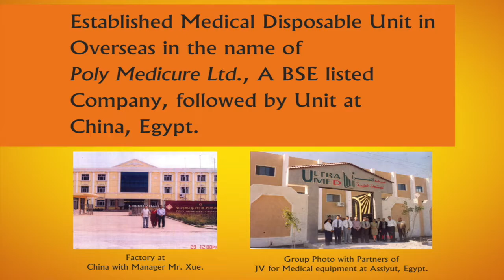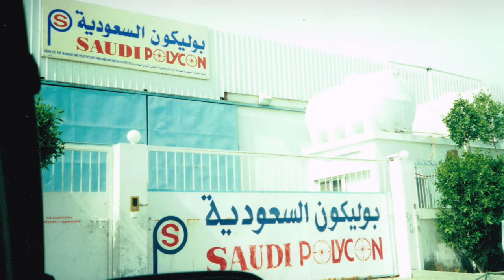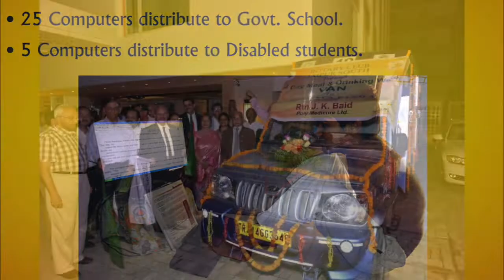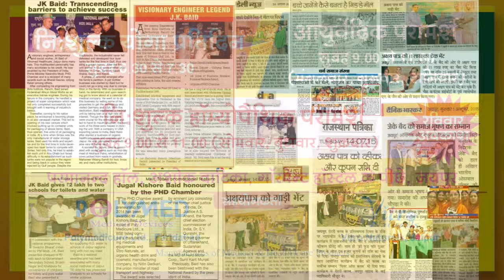Biography of Mr. Jugal Kishore Baid | Inspirational Success Story of Chairman of Vitromed Healthcare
The idea of Vitro naturals was conceived in 2007 when serial entrepreneur, Mr. J K Baid noticed a gap in the wellness industry. So, at the age of 65, out of shear passion to effectively blend modern medicine with remedial Ayurveda, he created Vitro Naturals. He was subsequently felicitated by Mrs Pratibha Patil, the then President of India, for entrepreneurship and for promoting farmers to grow aloe Vera in Rajasthan.